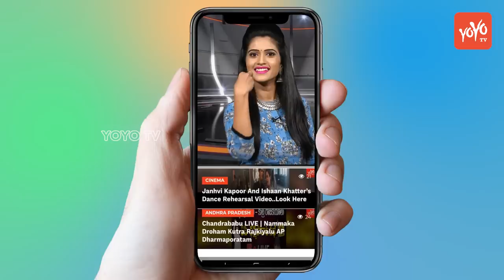Kanigiri MLA Kadiri Baburao Political Report | TDP MLA | AP Elections 2019 | The Leader | YOYO TV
1.   Actress Ranjitha Nityananda Swamy Video Confirmed..

2 . Telangana Congress Third MLA List | Mahakutami | Revanth Reddy | Telangana

3.  Is Telangana Congress MLA Candidates List For Telangana Assembly Elections 2018 Confirmed?

4. Rahul Gandhi Speech at Kamareddy @Telangana Congress Public Meeting

5. 2050 లో ఊహించని విధంగా మనిషి జీవితం

6.  Mangli Songs | Mangli Excellent Performance at ATC 2018

7. Folk Singer Sai Chand Songs on Revanth Reddy at TRS Meeting - Kodangal

9. Madhu Priya Song Performance & Anchor Udaya Bhanu Dance at World Telangana Convention

10. Interesting Facts About Teenmar Mangli